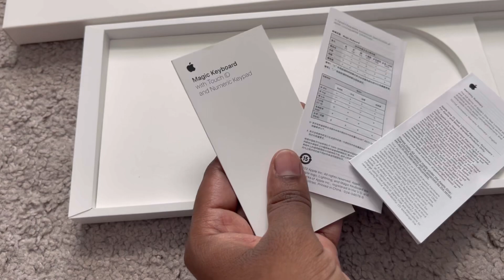UNBOXING Apple Magic Keyboard with TouchID!!!!